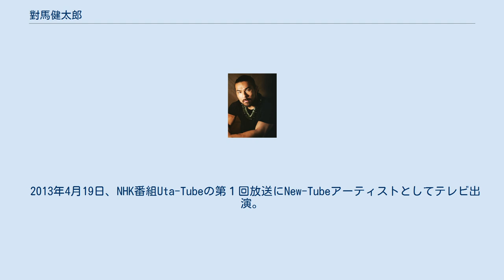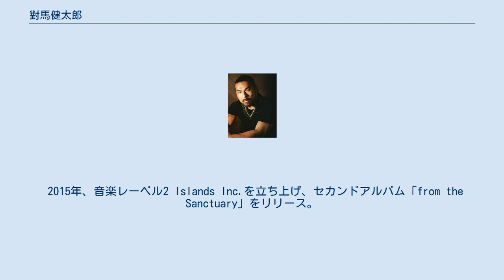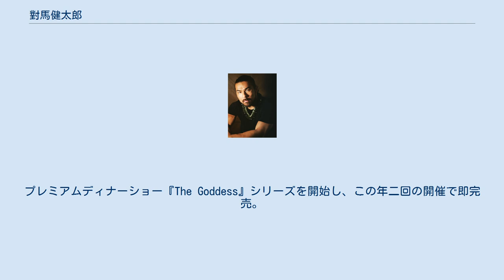對馬健太郎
對馬　健太郎（つしま　けんたろう、1983年12月3日 - ）は、日本のミュージシャン。
2 Islands Inc.所属。
愛知県豊田市で生まれ、愛知県名古屋市、アメリカ・ウエストヴァージニアで育つ。
南山大学外国語学部卒業。
身長170cm。
 1983年12月3日、山口県出身の父と宮崎県出身の母の間に、愛知県豊田市で生まれる。
父親はトヨタ自動車株式会社のマスターテストドライバー。
名前の字は、「健」康で「太」くたくましい長男になって欲しいとの祖父の願いから、「健太郎」となった。
 4歳からピアノを習い、和太鼓、ギター、ドラムと様々な楽器を学んだ。
歌は幼少から合唱、コーラス、ゴスペルを学び、ジャズ・ソウルR&B・レゲエ・ハワイアンに傾倒。
 2001年、盛田英夫が理事を務めた盛田国際教育振興財団からの奨学金で、高校3年生から1年間、英語と音楽を学びにアメリカ・ウェストヴァージニアの高校に通う。
この頃から音楽の分野で頭角を現し、ウエストバージニア州高校選抜合唱に選出される。
帰国後アメリカと日本の卒業時期のずれの影響で、半年の浪人生活をした後、2003年に南山大学外国語学部英米学科入学。
大学の同級生にF1ドライバーの中嶋一貴がいる。
 2007年、大学を卒業し、地元の自動車産業の大企業に就職するものの、すぐに音楽の道を志し名古屋市金山にあるピアノバーで下積みからキャリアをスタートする。
 2013年4月19日、NHK番組Uta-Tubeの第１回放送にNew-Tubeアーティストとしてテレビ出演。
当日のゲストアーティストは森山直太朗だった。
 2014年、ハワイアンミュージックのみで作成した1stアルバム「KEPANI」をリリース。
 2015年、デビューアルバムが、ハワイのグラミー賞といわれる第38回 Na Hoku Hanohano Awards を受賞。
 2015年、音楽レーベル2 Islands Inc.を立ち上げ、セカンドアルバム「from the Sanctuary」をリリース。
2016年1月に楽天ランキングワールドミュージック部門セールス1位を獲得。
 2017年、初期ハワイアンカバー三部作の最後となる「MENEHUNE」をリリース。
2017年6月に楽天ランキングワールドミュージック部門セールス1位を獲得。
 2018年、3rdアルバム「MENEHUNE」で再度ハワイのグラミー賞、第41回 Na Hoku Hanohano Awards にノミネート。
 2019年、4thアルバム「AUMOE」を発表。
プレミアムディナーショー『The Goddess』シリーズを開始し、この年二回の開催で即完売。